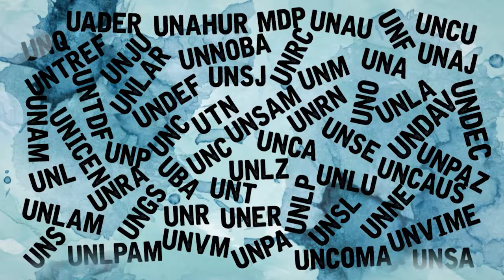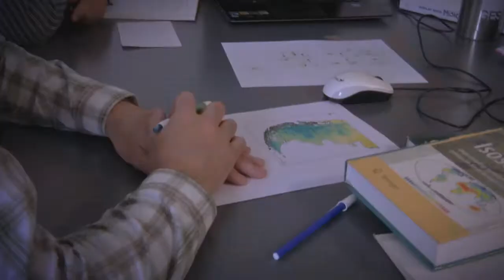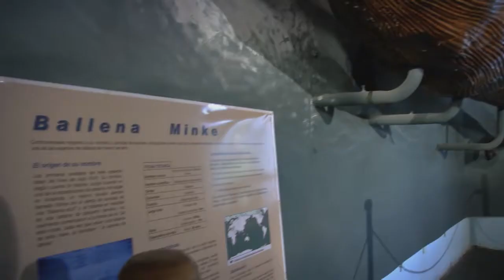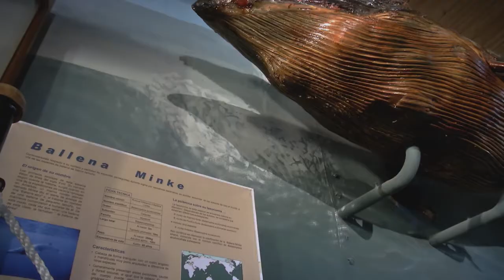Interacciones | Universidad Nacional del Ctro Buenos Aires | Cap 17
Ciencias Biológicas... Importantes datos informativos acerca de la carrera y sus pertinencias.